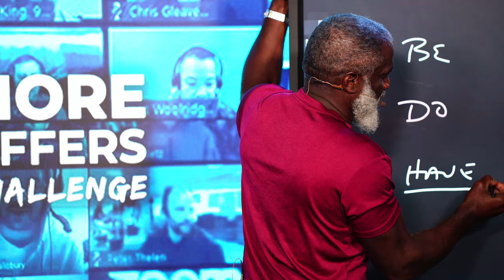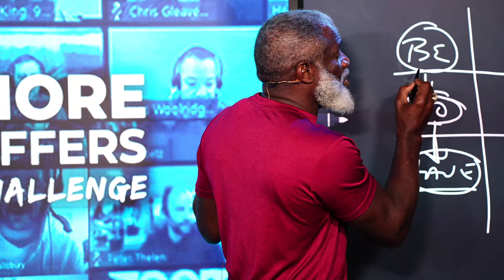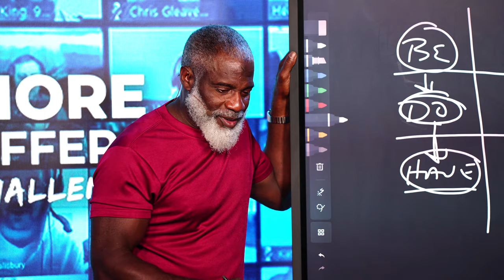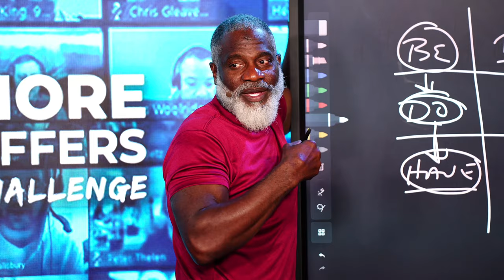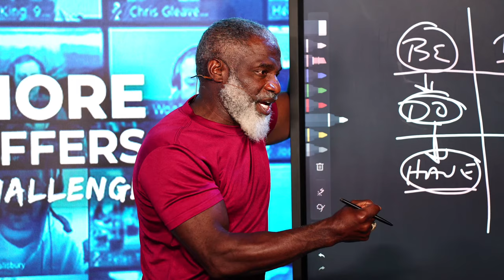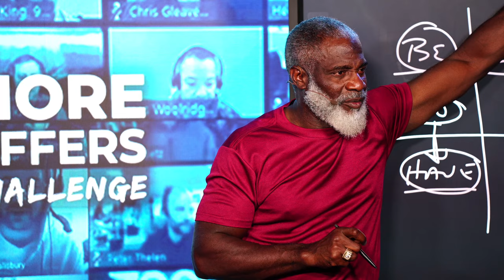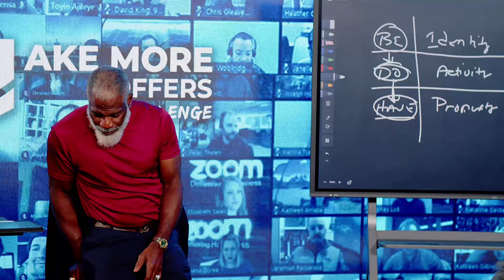The Great Transformation